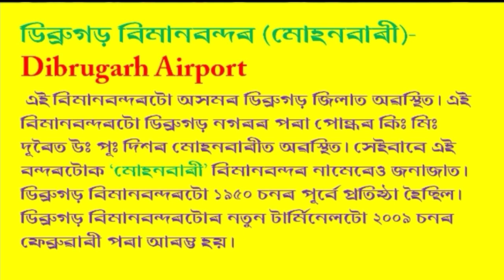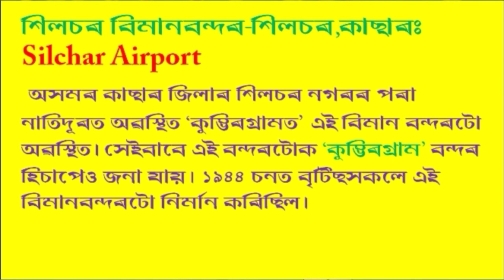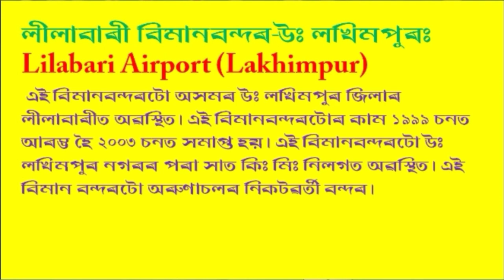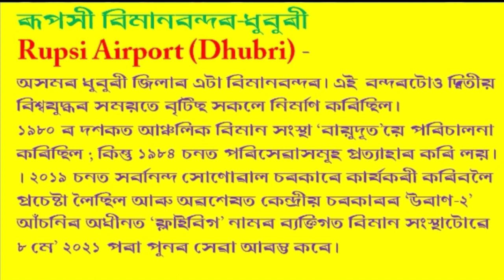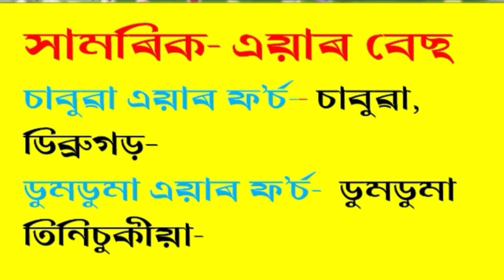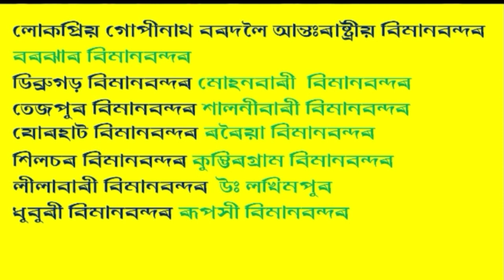অসমৰ বিমানবন্দৰ#Airports in Assam#assam police si sub SI#Tet#Gk#Airport Guwahati#Pnrd#Agriculture